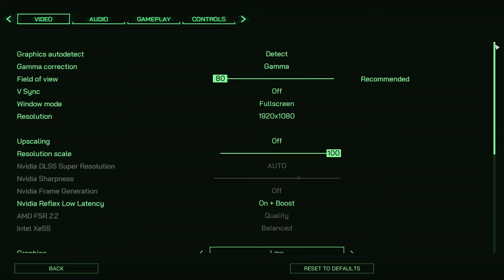Robocop Rogue City RTX 3060 TI Ryzen 7 5700X | All Settings DLSS | FSR | Native | GAMING TEST 2024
Chapters
00:00 Low | Native
01:00 Medium | Native
02:00 High | Native
03:00 Epic | Native
04:00 Low | DLSS: Quality
05:00 Medium | DLSS: Quality
05:59 High | DLSS: Quality
06:59 Epic | DLSS: Quality
07:59 Low | FSR: Quality
08:59 Medium | FSR: Quality
09:59 High | FSR: Quality
10:59 Epic | FSR: Quality
                            PC SPECS:
CPU: Ryzen 7 5700X 3.4Ghz (Boost 4.6 Ghz)
GPU: RTX 3060 TI 8GB
RAM: Corsair Vengeance RGB Pro SL 3600Mhz CL18 (2x16GB)
Motherboard: Asus ROG Strix B550-F Gaming WiFi II
PSU: Cooler Master MWE V2 80+ Gold (750watts)
CPU Cooler: CoolerMaster MasterLiquid ML240L ARGB V2
CPU Fans: Cooler Master MasterFan MF120 Halo 3n1
Monitor: Acer Predator 240Hz XB253Q GX 25"
Case: NZXT H5 Flow Compact
SSD: Crucial P5 Plus 1TB PCIE 4.0 NVME
PSU Cable Sleeves: CORSAIR Premium Individually Sleeved
Mice: Glorious Model O2 White Gaming Mouse
Gaming Mouse Pad RGB
Keyboard: Royal Kludge RK84
OS: Windows 10 Pro x64 22H2